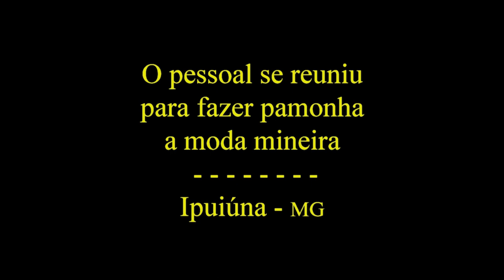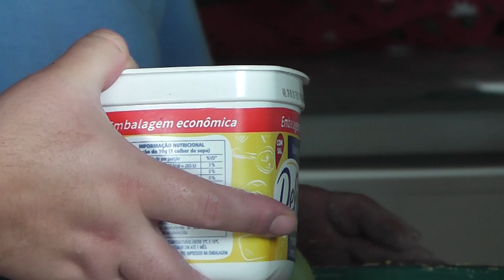Pamonhas a moda mineira. Como fazer.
Pamonhas Milho verde Curau.
O irmão Zezinho trouxe milho de um local onde trabalhou e resolveu fazer pamonhas. Pensa num trabalho que é fazer essa delícia e o tempo que leva. No final valeu a pena e todos os envolvidos se deliciaram. Confiram.